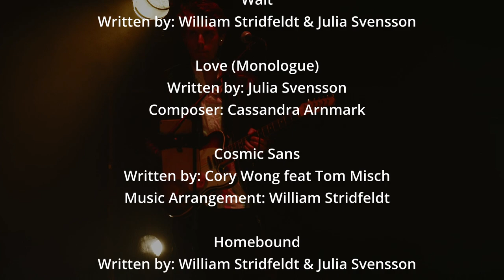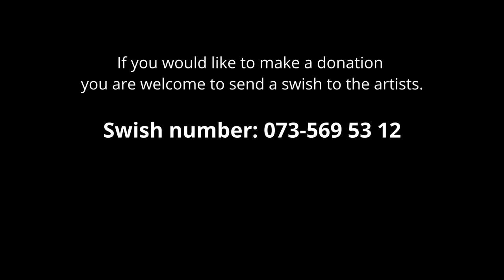Dance Collide In Concert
At Stora Teatern in Gothenburg

if you would like to make a donation you are welcome to send a swish to the artists. Swish number: 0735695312

Created by Cassandra Arnmark, William Stridfeldt & Julia Svensson

Performers:
Singer & Saxophonist: William Stridfeldt
Dancer: Julia Svensson
Dancer: Cassandra Arnmark
Drums & Drumpad: Otto Andrén
Keys & Seabord: Leon Olas Rosén
Bass & Moog: Atle Nilsson
Guitarist: Albin Fellebro

Musical Director:
William Stridfeldt

Choreographers:
Julia Svensson & Cassandra Arnmark

Edit & Sound Mix:
Moonson Productions

Technical crew:
Stora Teatern

Song list

Intro
Composer: Cassandra Arnmark & William Stridfeldt

Wait
Written by: William Stridfeldt & Julia Svensson

Love (Monologue)
Written by: Julia Svensson
Composer: Cassandra Arnmark

Cosmic Sans
Written by: Cory Wong feat Tom Misch
Music Arrangement: William Stridfeldt

Homebound
Music Arrangement: David Kontra & Rasmus Fors

Emerald ’n Gold
Music Arrangement: Timothée Ravelojaona

Electro
Composer: Cassandra Arnmark
Music Arrangement, Mixing/Mastering: Leon Olas Rosén

Göteborgs Stad
Barebells
Hotell Lorensberg
Stepz
Showdansskolan FLEX

A big thanks to the City of Gothenburg and Niklas Overborn at Stora Teatern who made this possible